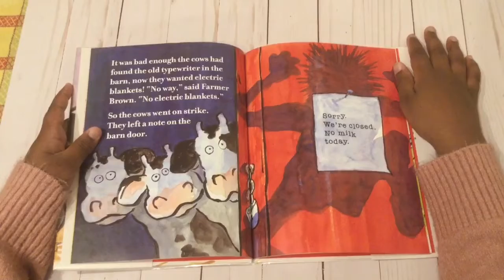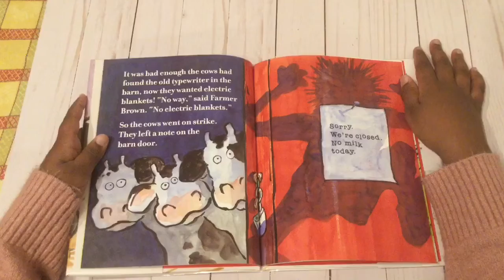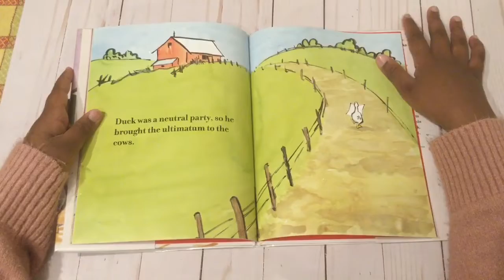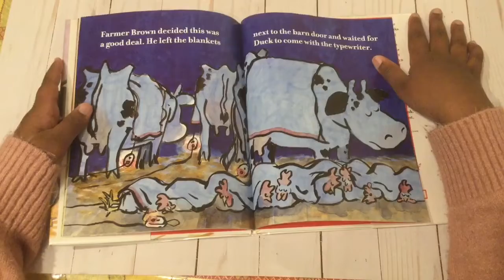Click Clack Moo Cows That Type. Ms.Kings read aloud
Click Clack Moo Cows That Type. Written by Doreen Cronin. Illustrated by Betsy Lewin.

Thank you so much watching Ms.King’s reading blocc! Do you have any suggestions on what book you would like Ms.King to read next? Send her an email or contact her on facebook. Until next time, see you soon!!